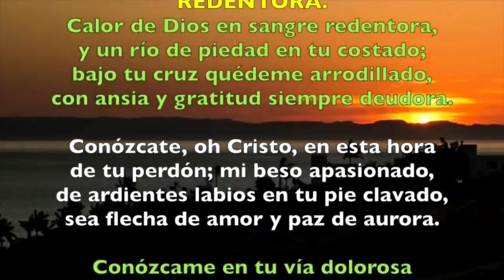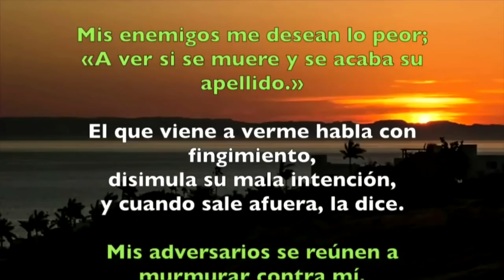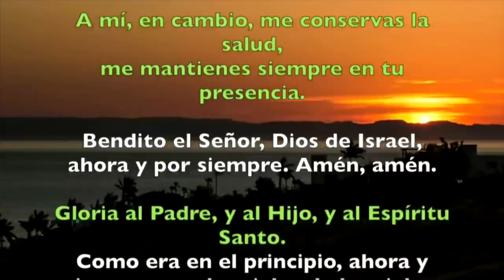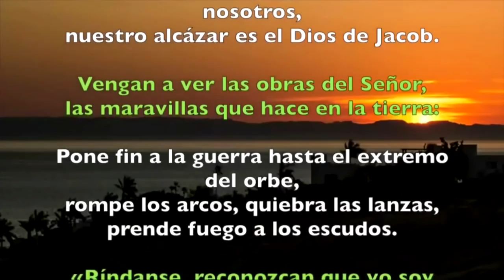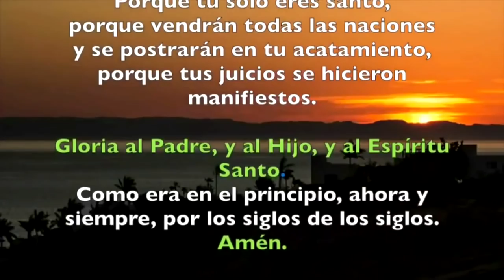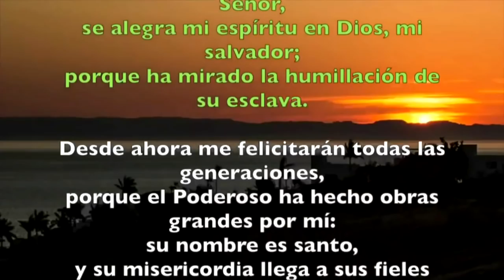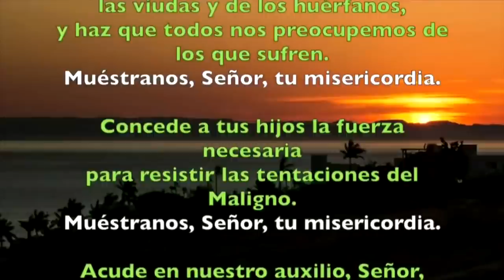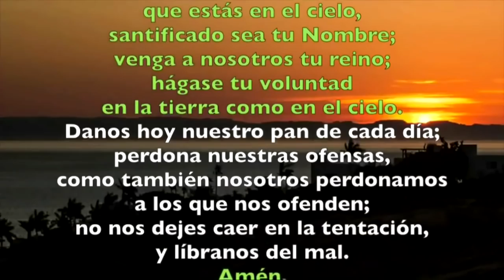Oración de la tarde (Vísperas), VIERNES IX semana del T. Ordinario | Padre Sam